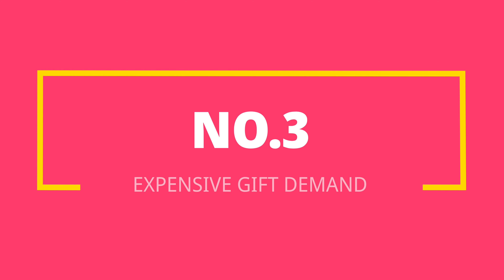सिद्धार्थ मल्होत्रा और कियारा आडवाणी में शादी से पहले हुआ था इन बातो का समझौता kiaraadvani..!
bollywood_all_news_biography_bollywood_these_these_Siddharth and Kiara Advani had an agreement before marriage. @bollywoodkazamana6372 ...!

Siddharth Malhotra and Kiara Advani had an agreement on these things before marriage kiaraadvani..!